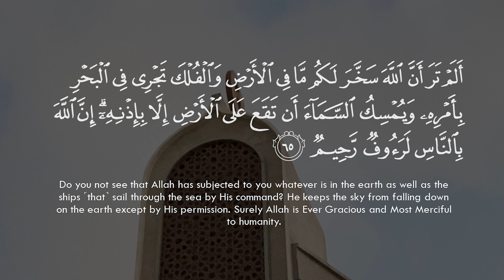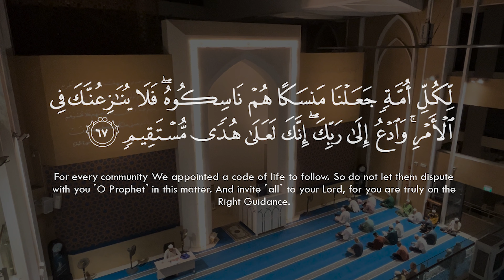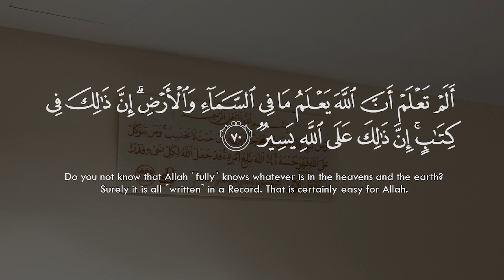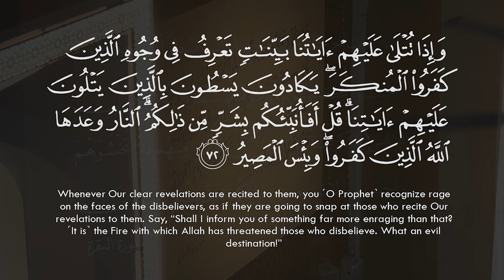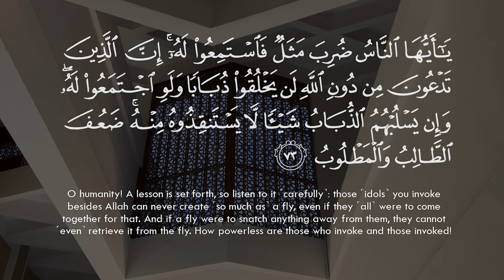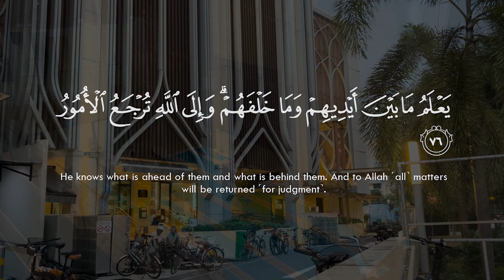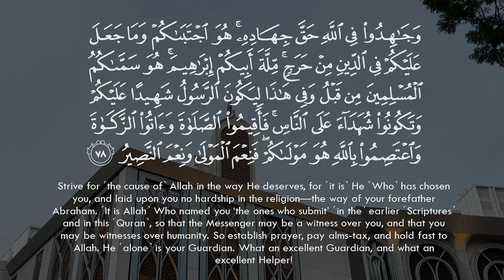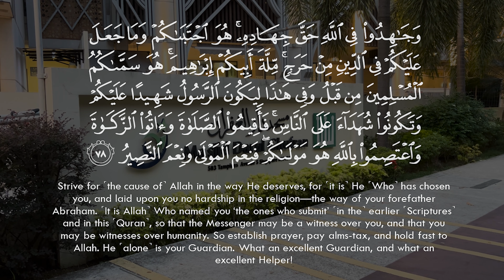Surah Al-Hajj (65 - 78) | Ustaz Zahil Zakaria | 17 September 2023